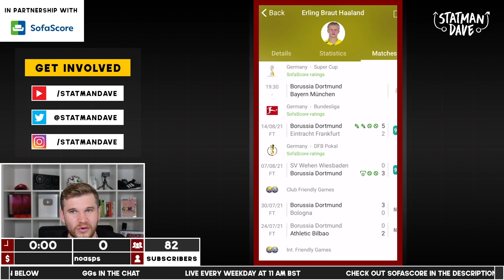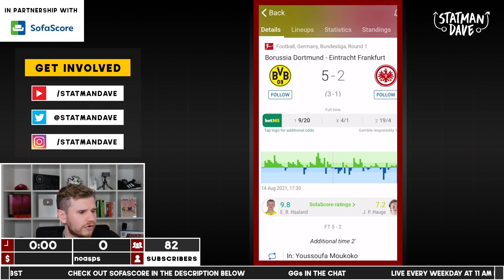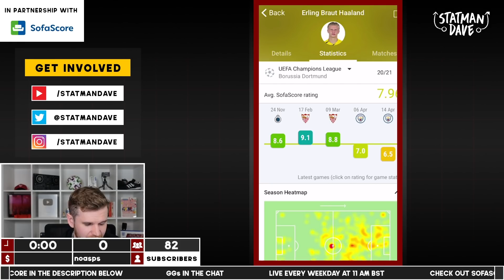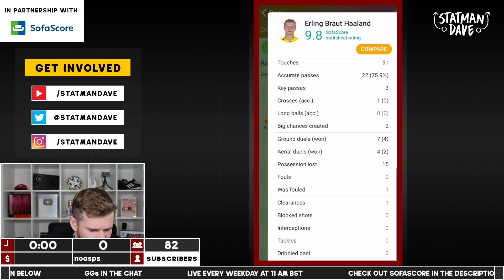Does Erling Haaland Complete Solskjær’s Manchester United?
Does Erling Haaland Complete Solskjær’s Manchester United? Erling Haaland is a complete forward. At Salzburg he showed glimpses of how complete he can be but he’s stepped up his development to new incredible levels at Borussia Dortmund.

We already know that Haaland is a proper goalscorer. In and around the box or when on the counter attack he’s always looking to make runs off the shoulder and in behind the defence. He’s not a technically graceful player but he is incredibly determined and when you combine that with his size, strength and speed you get a striker that’s almost impossible to stop.Could Erling Haaland be Ole Gunnar Solskjaer’s dream pick to play up front for Manchester United? After the signings of Jadon Sancho and Raphael Varane this summer the Man Utd squad is already improved from the side that finished second in the Premier League last season. Another signing like Erling Haaland would be an incredible summer for Man United and leave Solskjaer with an extremely strong squad to attack both the Premier League and Champions League this season!

Would Borussia Dortmund allow both Sancho and Haaland to leave in the same transfer window? That perhaps may be unlikely but let’s see what happens by the transfer window closes!